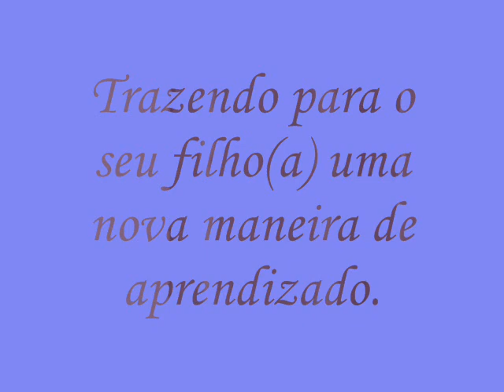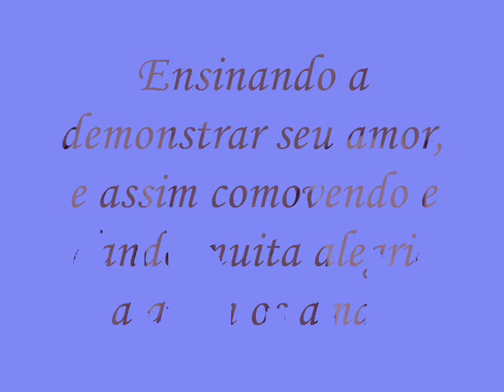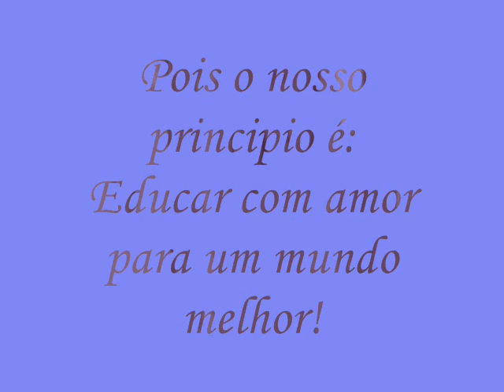Escola Contos de Fada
Escola Contos de Fada - Eduando com amor, para um mundo melhor.

Rua 07, Vila Operária, nº. 69 -- Tel.: (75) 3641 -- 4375.
Valença -- Bahia